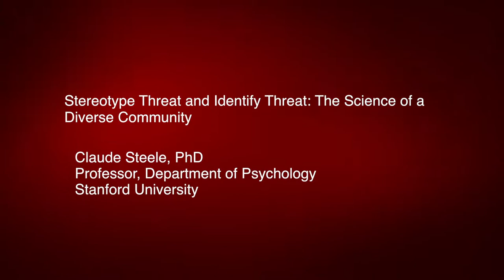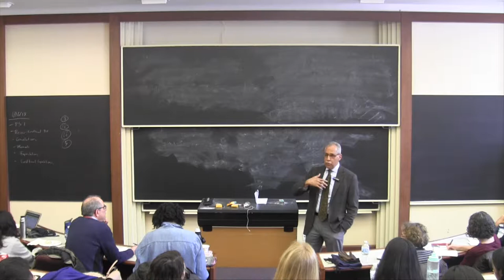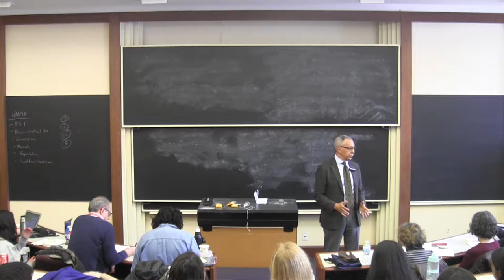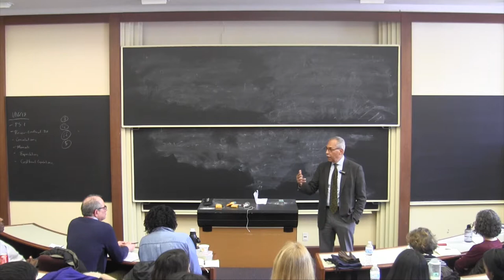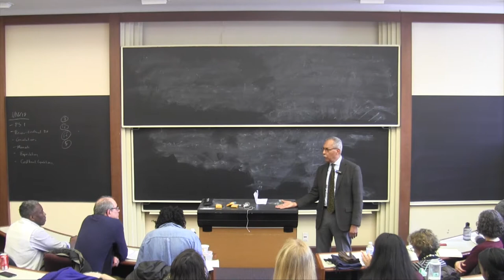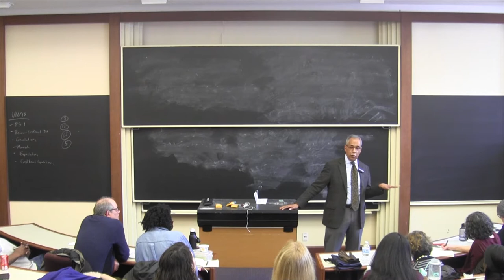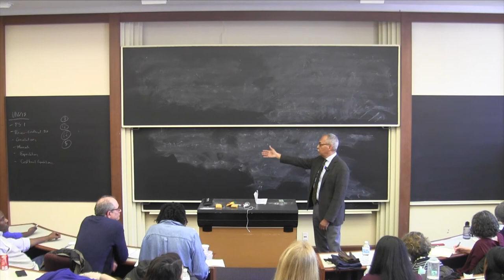Workshop on Education Winter 2018 - Claude Steele